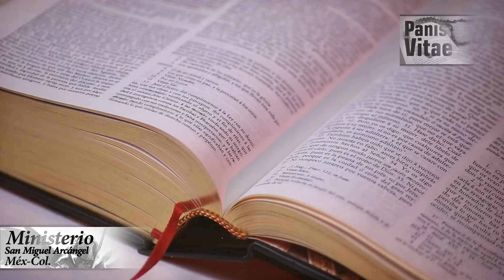Panis Vitae reflexión del santo Evangelio del Domingo 31 del tiempo ordinario.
Primera lectura
Lectura del libro de la Sabiduría (6,12-16):

La sabiduría es radiante e inmarcesible, la ven fácilmente los que la aman, y la encuentran los que la buscan; ella misma se da a conocer a los que la desean. Quien madruga por ella no se cansa: la encuentra sentada a la puerta. Meditar en ella es prudencia consumada, el que vela por ella pronto se ve libre de preocupaciones; ella misma va de un lado a otro buscando a los que la merecen; los aborda benigna por los caminos y les sale al paso en cada pensamiento.

Salmo
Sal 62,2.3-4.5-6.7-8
R/. Mi alma está sedienta de ti, Señor, Dios mío

Oh Dios, tú eres mi Dios, por ti madrugo,
mi alma está sedienta de ti;
mi carne tiene ansía de ti,
como tierra reseca, agostada, sin agua. R/.

¡Cómo te contemplaba en el santuario
viendo tu fuerza y tu gloria!
Tu gracia vale más que la vida,
te alabarán mis labios. R/.

Toda mi vida te bendeciré
y alzaré las manos invocándote.
Me saciaré como de enjundia y de manteca,
y mis labios te alabarán jubilosos. R/.

En el lecho me acuerdo de ti
y velando medito en ti,
porque fuiste mi auxilio,
y a la sombra de tus alas
canto con júbilo. R/.

Segunda lectura
Lectura de la primera carta del apóstol san Pablo a los Tesalonicenses (4,13-17):

No queremos que ignoréis la suerte de los difuntos para que no os aflijáis como los hombres sin esperanza. Pues si creemos que Jesús ha muerto y resucitado, del mismo modo, a los que han muerto, Dios, por medio de Jesús, los llevará con él. Esto es lo que os decimos como palabra del Señor: Nosotros, los que vivimos y quedamos para cuando venga el Señor, no aventajaremos a los difuntos. Pues él mismo, el Señor, cuando se dé la orden, a la voz del arcángel y al son de la trompeta divina, descenderá del cielo, y los muertos en Cristo resucitarán en primer lugar. Después nosotros, los que aún vivimos, seremos arrebatados con ellos en la nube, al encuentro del Señor, en el aire. Y así estaremos siempre con el Señor. Consolaos, pues, mutuamente con estas palabras.

Lectura del santo evangelio según san Mateo (25,1-13):

En aquel tiempo, dijo Jesús a sus discípulos esta parábola: «Se parecerá el reino de los cielos a diez doncellas que tomaron sus lámparas y salieron a esperar al esposo. Cinco de ellas eran necias y cinco eran sensatas. Las necias, al tomar las lámparas, se dejaron el aceite; en cambio, las sensatas se llevaron alcuzas de aceite con las lámparas. El esposo tardaba, les entró sueño a todas y se durmieron. A medianoche se oyó una voz: "¡Que llega el esposo, salid a recibirlo!" Entonces se despertaron todas aquellas doncellas y se pusieron a preparar sus lámparas. Y las necias dijeron a las sensatas: "Dadnos un poco de vuestro aceite, que se nos apagan las lámparas." Pero las sensatas contestaron: "Por si acaso no hay bastante para vosotras y nosotras, mejor es que vayáis a la tienda y os lo compréis." Mientras iban a comprarlo, llegó el esposo, y las que estaban preparadas entraron con él al banquete de bodas, y se cerró la puerta. Más tarde llegaron también las otras doncellas, diciendo: "Señor, señor, ábrenos." Pero él respondió: "Os lo aseguro: no os conozco." Por tanto, velad, porque no sabéis el día ni la hora.»